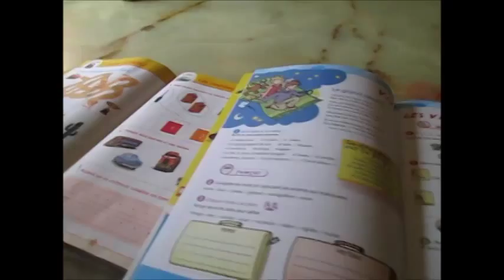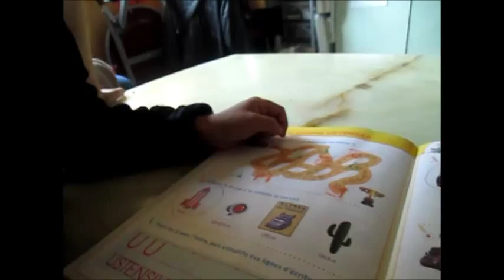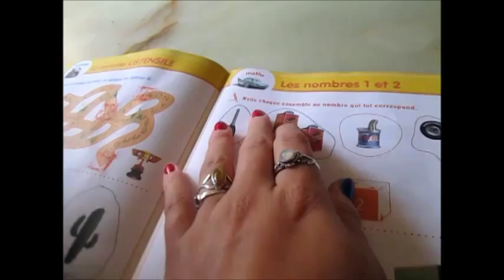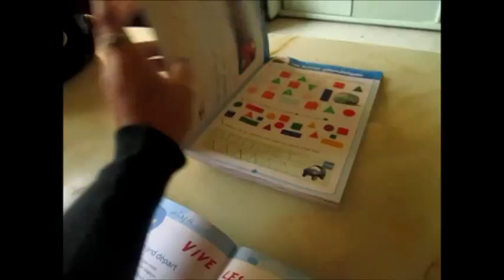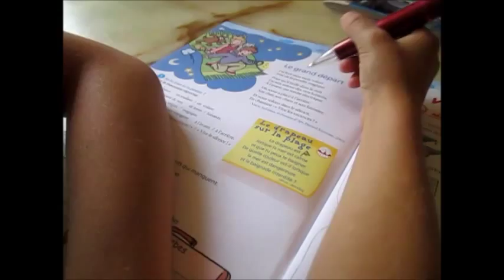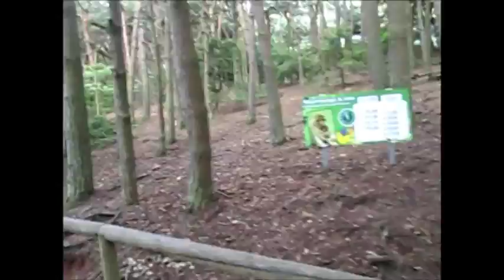journée avec nous / montagne des singes